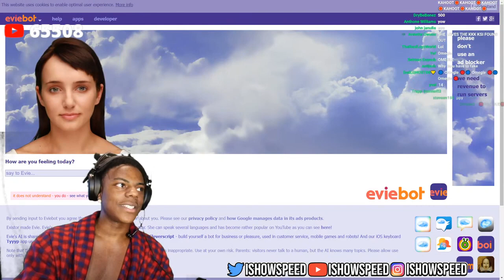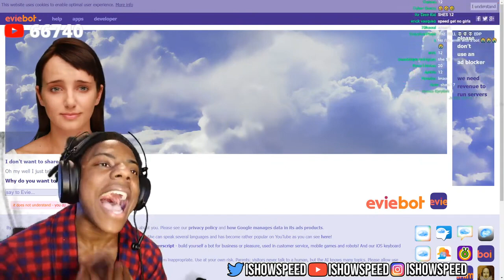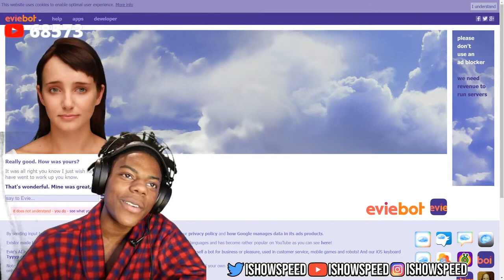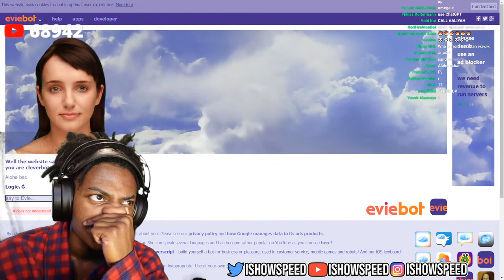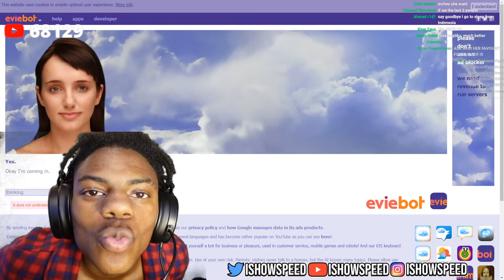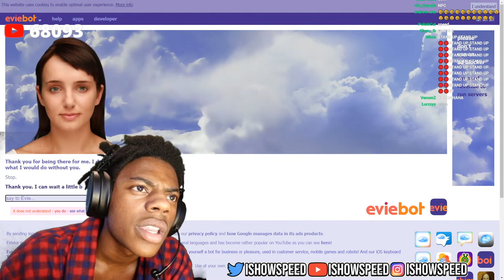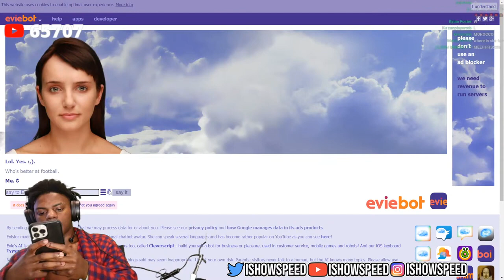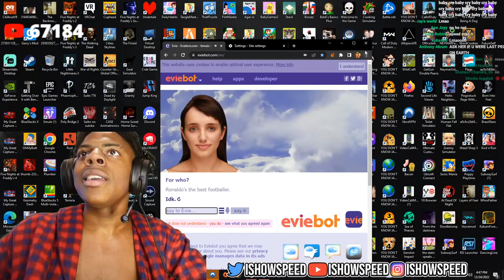IShowSpeed Falls in love with Eviebot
IshowSpeed Flirts with Eviebot then Rages and shouts at her after she rejects him 😂
Credit: @IShowSpeed